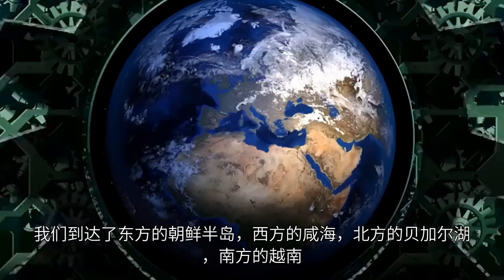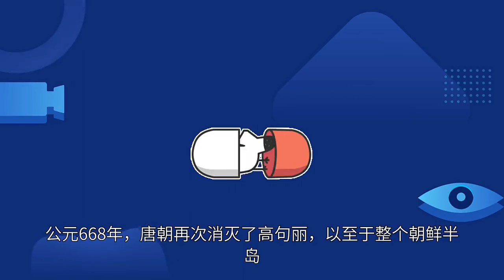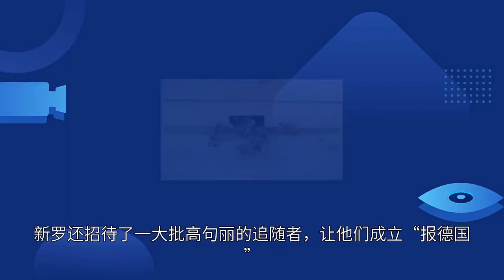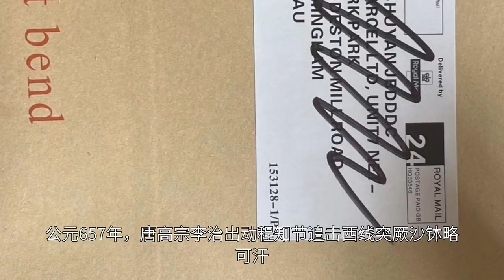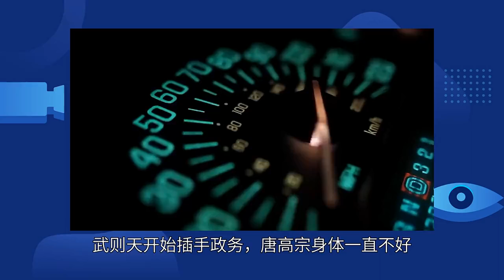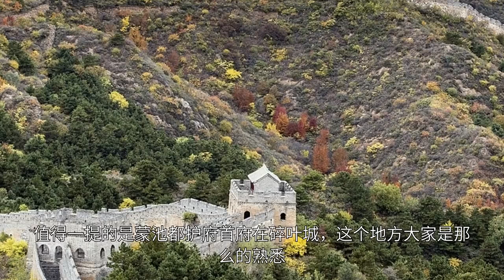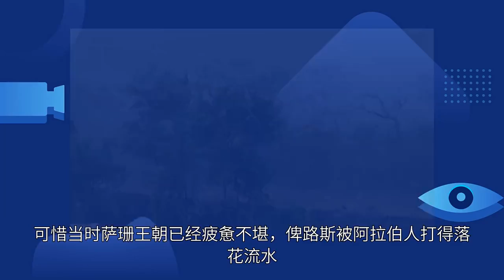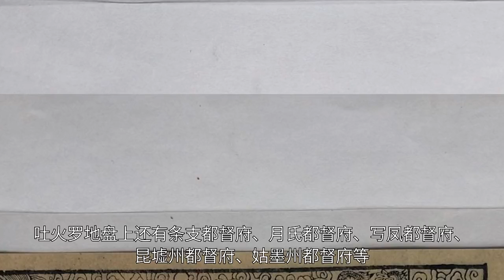【杂视论听】盛唐版图面积略逊于初唐的原因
关于唐朝的版图问题，其实一直有很大的争论。有人说唐朝这么强，版图一定不小。确实，唐朝把周围的邻居都打了，但是吐蕃根本啃不下，其他的都占为己有。但是这个时间有多长呢？不好意思，其实很短。只是唐高宗龙朔年间这三年，也就是公元661年到公元663年。

　　这一时期的唐朝版图面积达到1237万平方公里。我们到达了东方的朝鲜半岛，西方的咸海，北方的贝加尔湖，南方的越南。但是版图之后龙朔年间，唐朝开始缩水。唐玄宗开元年间，虽然也是唐朝，但是版图还是不如唐高宗龙朔年间广袤，这也是可以理解的。

　　那么唐高宗龙朔年间，之后唐朝版图怎么缩水了一点？

一、新罗统一朝鲜半岛
　　以前有朝鲜半岛、新罗、百济、高句丽等势力，也可以称之为三足鼎立。其中高句丽实力最强，延续了700多年，没有被中原王朝消灭。他们的地盘大部分在东三省。

　　新罗当时总是被高句丽和百济欺负，于是干脆跑到唐朝那里求助！公元660年，唐高宗终于忍无可忍。它答应了新罗，派了苏定方部队去朝鲜半岛，一口气放了百济。

　　公元668年，唐朝再次消灭了高句丽，以至于整个朝鲜半岛，除了唐朝的力量，就剩下了新罗。新罗当时是以藩属国的名义归顺唐朝的。但这并不意味着他们愿意把藩属国的所有好处让给唐朝。

　　他们发现，在唐朝出局高句丽之后，并没有打算撤兵，而是在平壤设立安东都护府。这让新罗愤怒了，于是新罗果断逆水而行，出兵攻打唐军并吞并百济地盘这还不够。新罗还招待了一大批高句丽的追随者，让他们成立“报德国”，和唐骏斡旋，这样如何？按照以往的脾气，无论唐高宗说什么，新罗都应该从地球上抹去！

　　但此时唐朝正在与吐蕃在西部交战。无奈之下，我只好选择沉默。新罗也是这里比较知名的。他们知道自己打不过唐朝，于是捡了个便宜，及时说出了自己的实情，表示自己还是臣服于唐朝。但是地盘、新罗互不相让，他们要的是整个朝鲜半岛。唐朝的影响只能退到辽东。结果是唐朝失去了对朝鲜半岛的控制。

二、突厥汗国回来了
　　很多人一定觉得，不对！唐太宗和唐高宗分别摧毁了东突厥和西突厥！为什么会杀出另一个突厥呢？的确，公元630年，唐太宗李世民派遣将领李靖，李勣等人对东突厥颉利可汗进行了围剿。一战后，唐军歼灭敌军一万余人，俘虏十余万人，全歼董突厥。颉利可汗被抓了，送到长安。

　　公元657年，唐高宗李治出动程知节追击西线突厥沙钵略可汗，再出动苏定方猛攻西线突厥，最后俘获沙钵略可汗。所以，突厥好像没了！为了防止西突厥重现，唐高宗专门在他们的地盘上设置了昆陵、蒙池两个都护府。

　　但是时间来到了公元680年，此时唐高宗已经到了晚年，武则天开始插手政务，唐高宗身体一直不好。此时东方突厥原本臣服于唐朝的人带着大军返回北方，或许是因为在南方水土不服。

　　当时这些突厥人并没有说要复国，可能只是表现出水土不服吧。所以唐朝并没有追求什么。但公元682年，定居的突厥人突然回到突厥汗国，史称后突厥汗国。这伙突厥人，没有屈服于唐朝，又攻占了漠北，没事就在南方骚扰唐朝。他们的力量非常强大。

　　此时唐朝正面临权力转移的时代，而武则天从唐高宗手里抢了权力，无暇顾及北方突厥人，于是突厥汗国幸福地生活了63年。在此期间，公元695年，武则天在出兵突厥汗国之后，也派遣王孝杰使其在名义上臣服于武周王朝之下，但没过多久就有人不认账。直到公元745年突厥汗国被回鹘所灭。

三、咸海沿岸渐渐离开了唐朝的怀抱
　　就像刚才说的，在西突厥被摧毁后，唐高宗在他们的地盘上设置了蒙池都护府和昆陵都护府。其中蒙池都护府，实际上都是依靠咸海沿岸，而且已经在中亚了。值得一提的是蒙池都护府首府在碎叶城，这个地方大家是那么的熟悉，是李白的故乡！在今天的吉尔吉斯斯坦境内。此地可谓天高皇帝远。即使后来归北庭都护府管理，也不能阻止他们从唐朝剥离一点点。

　　突厥后代突骑施部落，逐渐占据蒙池都护府的。表面上是臣服于唐朝，为唐朝，实际上是靠自己地盘当老大。公元742年唐玄宗册封可汗阿史那昕前往碎叶城平叛。结果他在这里被突骑施部落杀了。从此，唐朝失去了对蒙池都护府的统治权。所以咸海周边的地盘就要和唐朝说再见了。

四、都督府治理下的吐火罗地盘全部丢失
　　公元661年，当阿拉伯人崛起时，波斯人衰落。这时波斯萨珊王朝王子俾路斯跑到吐火罗(唐朝当时的地盘)向唐朝求助。唐高宗很大气，册封俾路斯作为波斯都督，波斯都督府设置在波斯(今天伊朗)。

　　没办法，谁让萨珊王朝灭亡了！寄人篱下的王子只能做都督。在唐高宗看来，这是一个拿下波斯老地方的好机会！

　　所以，唐高宗册封俾路斯作为波斯都督。其实主要目的是借助这哥们正统的立场，合理合法的去接触波斯。不得不说，唐高宗这心太野了！你不厌倦伸手这么远吗？

　　可惜当时萨珊王朝已经疲惫不堪，俾路斯被阿拉伯人打得落花流水，只好带着皇族去唐朝谋生，这片区域已经不属于唐朝。

　　除了波斯都督府外，吐火罗地盘上还有条支都督府、月氏都督府、写凤都督府、昆墟州都督府、姑墨州都督府等，全都在唐玄宗时期丢了，很多都被并入了阿拉伯帝国。

　　但是说实话，那些地方太远了。唐朝派遣远征军需要几个月的时间，根本不值得。统治起来太麻烦，地广人稀，资源少。真的不值得捧。毕竟占据这些地方，除了展示武功，并没有太多实质性的价值。

总结:
　　地盘大小不是衡量一个帝国强弱的唯一标准。

　　唐玄宗的开元年间绝对是唐朝的巅峰。此时的经济、政治、文化、军事都达到了封建王朝的巅峰。万国来朝，这并不奇怪。唐朝包容的局面和豁达的态度赢得了周边国家和民族的认可。所以唐朝当时是一个真正的多民族包容的国家。

　　相对来说,唐高宗的时代还是在开疆拓土的时代。虽然军事能力强，但是疆域足够大。但是比起唐玄宗开元年间，国力还是差很多。地盘再大的东西，如果留不住，或者留着成本太高，都没有任何意义。